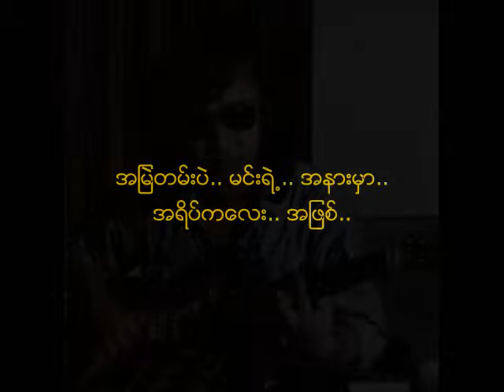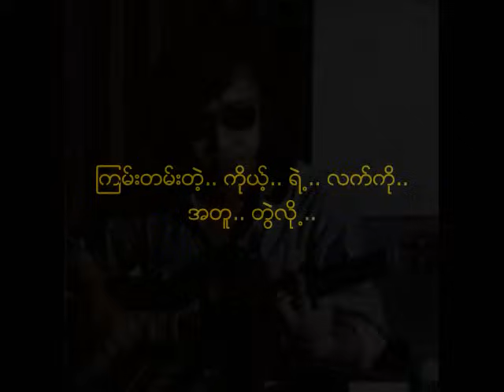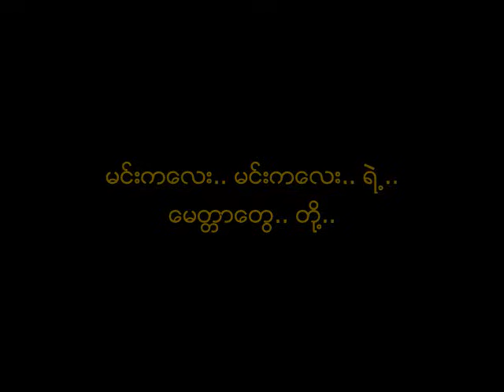စာနာတတ္သူမို႔ ေရး/ဆို ဖိုးခြား (၁၉၉၇)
သံစဥ္/စာသား/ဖြဲ႕ဆို - ဖိုးခြား
ေတးစု - ႏွစ္ေပါင္းသံုးဆယ္ (၁၉၉၇) (ေတးေရးမ်ား စုစည္း သီဆိုမႈ ေတးစု)
(ညီညီသြင္ ၊ ညီညီစံ ၊ ေစာခူဆဲ ၊ မိုးေကာင္း ၊ ေဒါမနစ္ ၊ ေစာတင္မီ ၊ ကလိုမႉး ၊ ဖိုးခြား ၊ ဏာဏီး ေတးေရးဆရာမ်ား စုစည္း၍ ေအာင္ျမင္ေက်ာ္ၾကားခဲ့သည့္ ကိုယ္ပိုင္သီခ်င္းမ်ားကို ကိုယ္တိုင္ျပန္လည္သီဆိုမႈ)
ဤ သီခ်င္းကို ၁၉၉၀ ခုႏွစ္ အေစာပိုင္း ႏွစ္မ်ားတြင္ ကိုမိႈး (ေသာကေျဖေဆး ေတးစု) မူရင္းသီဆိုခဲ့ၿပီး ေအာင္ျမင္ေက်ာ္ၾကားခဲ့သည္။  ေခတ္အဆက္ဆက္လည္း အမ်ိဳးသား/အမ်ိဳးသမီး ေတးသံရွင္ ေပါင္းစံု ျပန္လည္ သီဆိုၾကသည္။  ယခု ဗားရွင္း မွာ ေတးေရးသူ ဖိုးခြား ကိုယ္တိုင္ သီဆိုသည့္ ဗားရွင္းျဖစ္သည္။ ၂၅-ေမ-၂၀၁၂ တြင္ ကြယ္လြန္ သြားခဲ့သည့္ ေတးေရး/ေတးဆို ဖိုးခြား အမွတ္တရ တင္ဆက္ျခင္း ျဖစ္သည္။

Pho Khwar's Photos: Credit with Big Thanks to U Win Maw (Shwe Than Zin), Ko Naing Kyaw.
NCA

Lyrics:
ေႏြးေထြးတဲ့.. အျပံဳးကေလးမ်ားနဲ႔.. ရင္ထဲက.. ေသာကမ်ား.. ေဝးလြင့္သြားေအာင္.. ဖယ္ရွားေပးတဲ့.. ႏူးညံ့တဲ့.. မင္းကေလး.. အျပံဳးကို.. ေရႊခ်.. သိမ္းထားခ်င္မိတယ္..
ၾကမ္းတမ္းတဲ့.. ကိုယ့္.. ရဲ႕.. လက္ကို.. အတူ.. တြဲလို႕.. ေျခာက္ေသြ႕တဲ့.. ကိုယ့္.. ဘဝထဲကို.. ဝင္လာရဲတဲ့.. အၾကင္နာေတြ.. အတြက္.. ေက်းဇူးပါပဲကြယ္..
ေအးခ်မ္းတဲ့.. အားေပးစကားေတြ.. ရင္ထဲ.. အေရာက္.. ႏွလံုးသားထဲ.. စီးဆင္းသြားေအာင္.. ခ်ိဳလြန္းလို႔ကြယ္.. ေျပာတတ္တဲ့.. ႏႈတ္ခမ္းပါးေလးကို.. ေရႊခ်.. သိမ္းထားခ်င္မိတယ္..
အခက္အခဲနဲ႔.. အတားအဆီး.. မ်ားကို.. ေက်ာ္ျဖတ္ဖို႔.. စြမ္းအားတို႔.. ျဖည့္လို႔.. ေပးတဲ့.. အခ်စ္ဆံုးကေလး.. ေစတနာေတြ.. အတြက္.. ေက်းဇူးပါပဲကြယ္..
ေက်းဇူးပဲ.. အခ်စ္.. ရယ္.. ေက်းဇူးပဲ.. မင္းကေလး.. မင္းကေလး.. ရဲ႕.. ေမတၱာေတြ.. တို႔.. ရင္ထဲမွာ.. ေအးလိုက္.. ေႏြးလိုက္.. နဲ႔.. အခ်စ္ကေလး.. ရယ္.. ေဆြးရေအာင္ေတာ့.. ေဝးဖို႔.. မစဥ္းစားပါနဲ႔ကြယ္..
အျမဲတမ္းပဲ.. မင္းရဲ႕.. အနားမွာ.. အရိပ္ကေလး.. အျဖစ္.. ေစာင့္ေရွာက္.. ခြင့္ျပဳေတာ့.. အခ်စ္ရယ္.. တသက္လံုးေပါ့.. ကိုယ့္.. ဘဝ.. နဲ႔.. ကိုယ့္.. ရဲ႕.. အခ်စ္.. ကို.. သိပ္ၿပီး.. သိတတ္သူမို႔..
တို႔.. ရဲ႕.. ႏွလံုးသားထဲက.. လမင္းေလးလို.. အလင္းတန္းမ်ား.. ေပးလို႔.. ကိုယ့္.. ကို.. စာနာလြန္းတဲ့.. ၾကင္နာသူ.. ရယ္.. ေက်းဇူးပါပဲကြယ္..